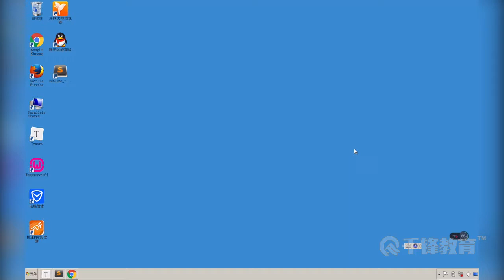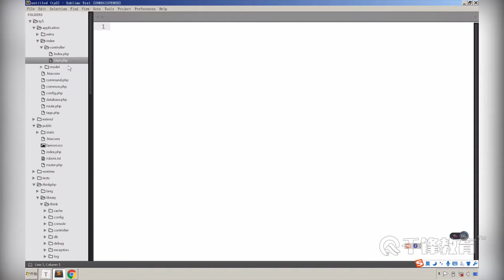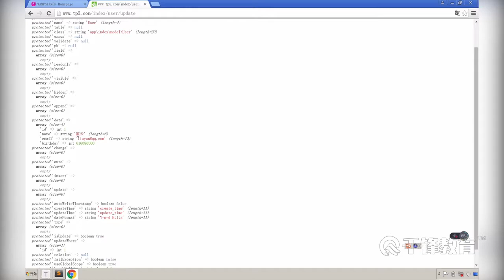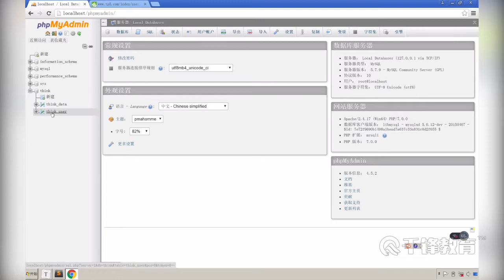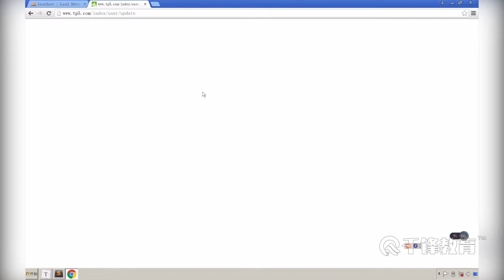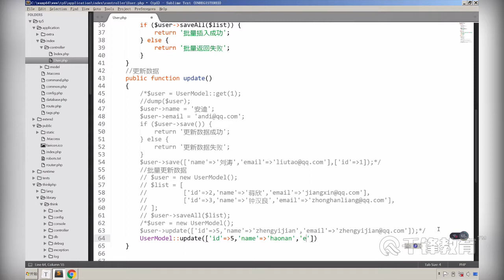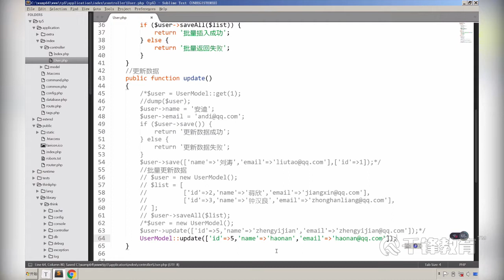千锋PHP教程：8 模型操作之更新数据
【千锋】ThinkPHP5.0入门到精通全集（26集）
课程介绍
应该是业内比较早讲解ThinkPHP5框架的视频，非常难得，掌握ThinkPHP5的基本操作，对控制器、视图、模型、路由等进行大量实战应用。